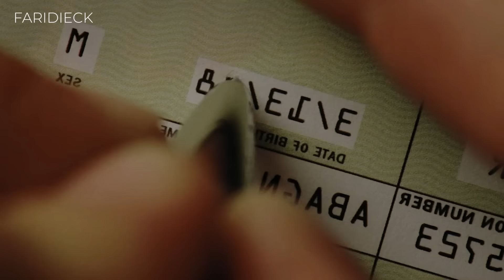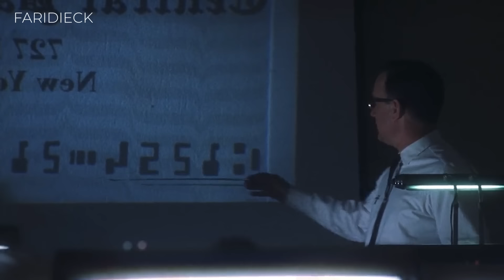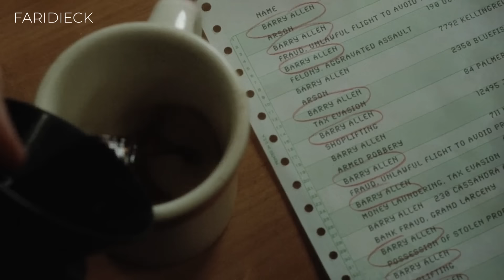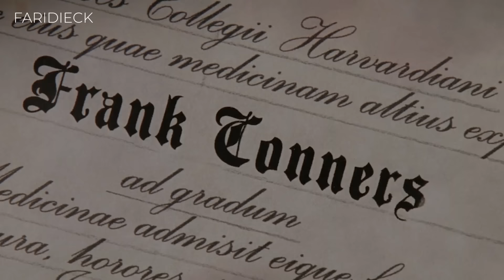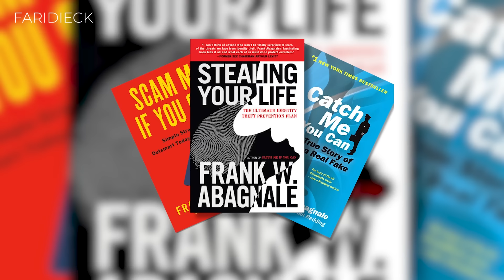ATRAPAME SI PUEDES | Como te ven te TRATAN | Relato & Reflexiones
Basada en una historia real, sigue la vida de Frank Abagnale Jr., un talentoso estafador y falsificador de identidades. Con solo 17 años, se hace pasar por piloto de avión, médico y abogado, logrando estafar a empresas y vivir una vida de lujos.